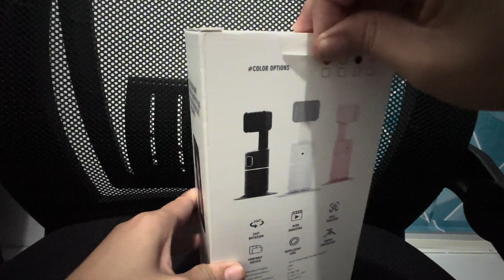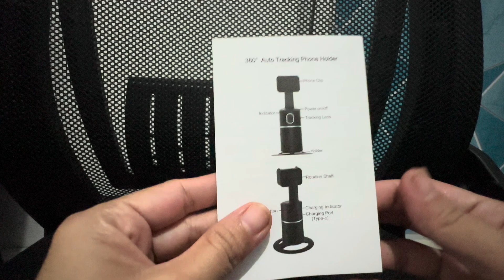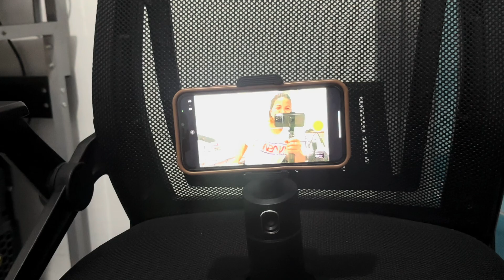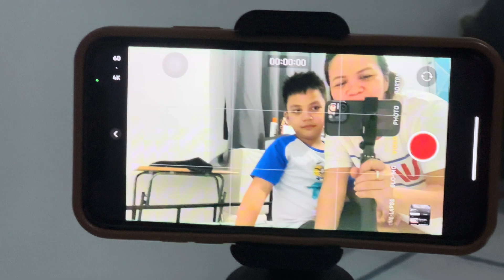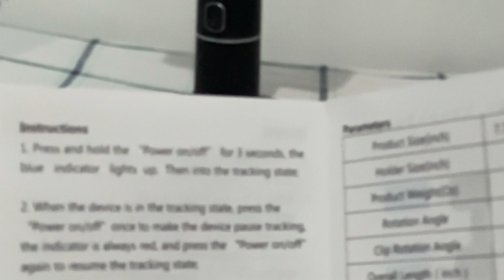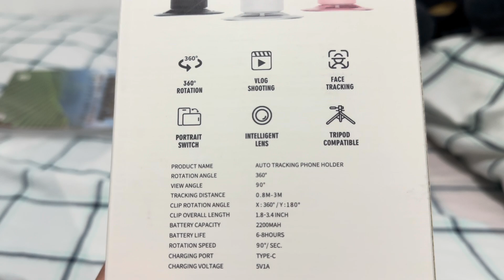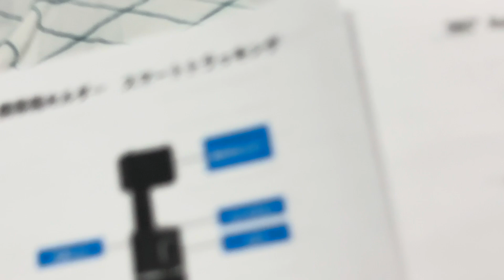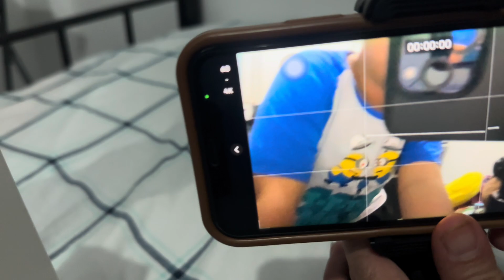UNBOXING ROTATING AUTO FACE TRACK/Rhein_khulet channel